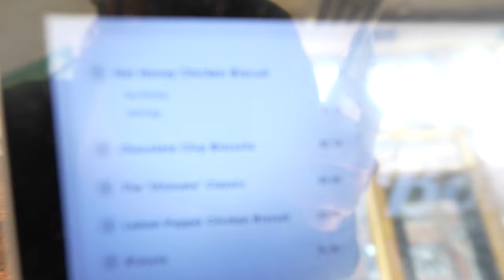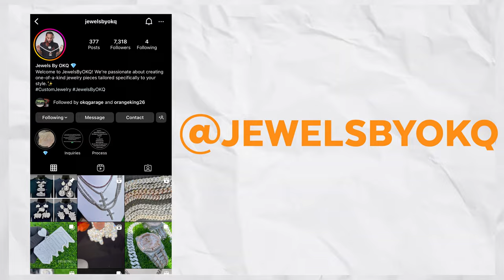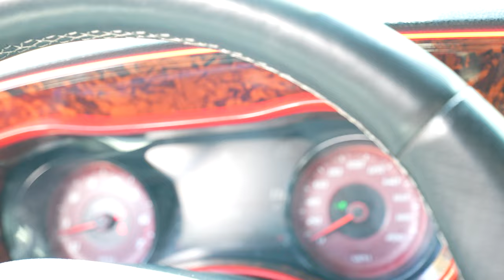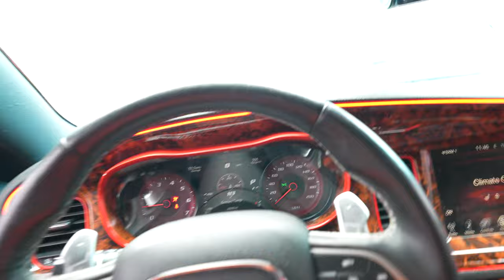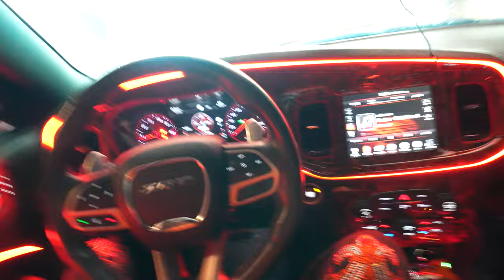MY HELLCAT BLEW UP (Not Clickbait)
In this video I bought a new ATV!